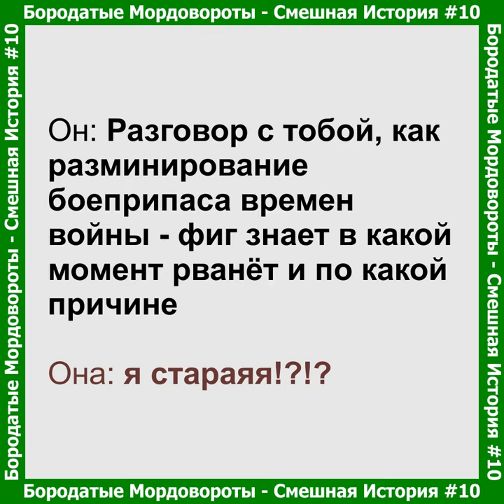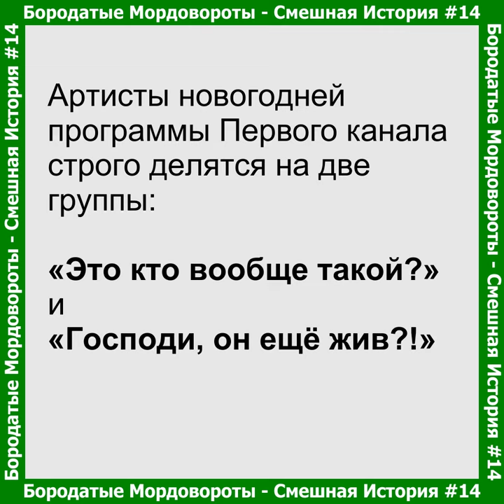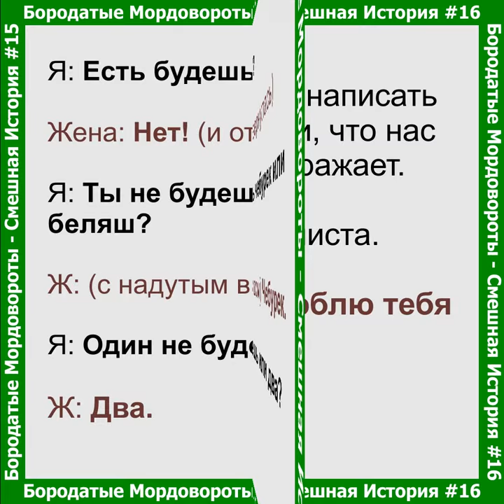7 по 18 смешныеистории - Сборник мини историй